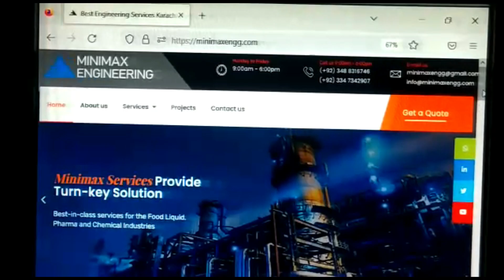Best Engineering Services Tanks Vessels platforms every thing in fabrication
We are one of the best Engineering Service provider in Karachi Pakistan visit our webside to see many more